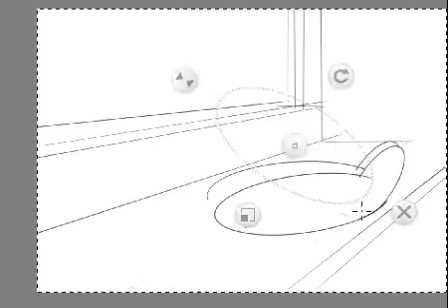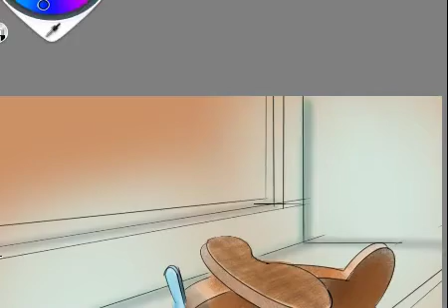3D texture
Process video